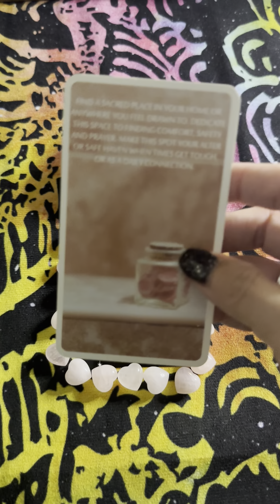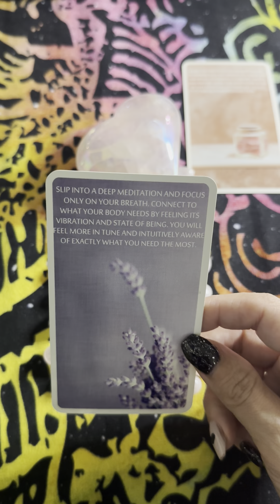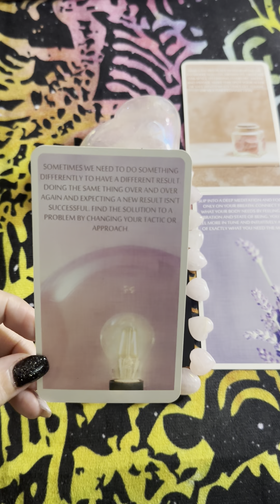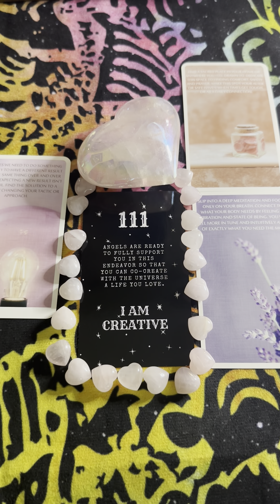🦋11.1 Portal Soul Activation🦋Reset For A Fresh New Start 📖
✨Hello magical butterfly!  I hope you are having a

✨Pre-Recorded Readings:
📖Story Reading (IG)

✨Healing Sessions:
✨Pre-Recorded Sessions:
💚Shadow Guidance
🌹Past Life Connection Healing Session

✨1:1 Sessions:
•30 min & 1 hour  sessions via Zoom (recorded)
🦋Divine Feminine Soul Journey Activation
❤️‍🔥Twin Flame Activation
•30 minute via Zoom (recorded)
✨Enchanted Butterfly Reiki Sessions:
•30 minute & 1 hour sessions via Zoom (not recorded)

♾️Threads: @butterflyintuition

💔➡️♥️: Want to open the door to transition from heartbreak & transition into love.  Get my free guidebook ⤵️